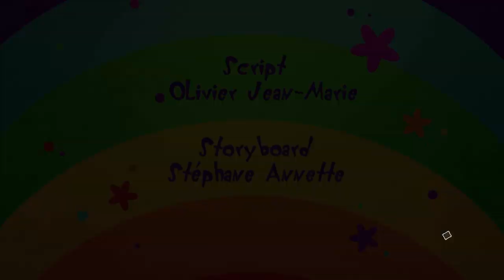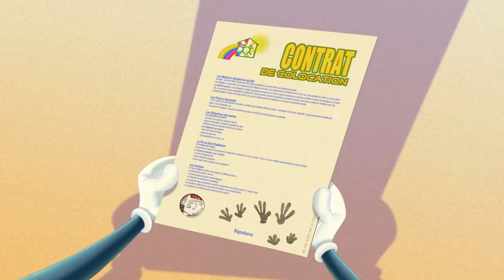Oggy and the cockroaches - THE PHOTOS